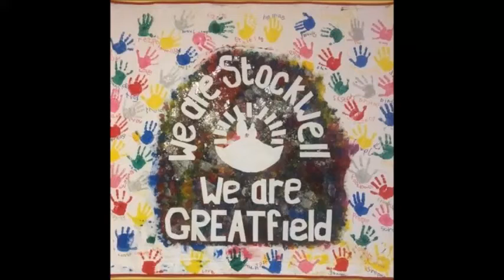Singer in Disguise 3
Here is your third instalement of Stockwell Singer in Disguise.

How is it this time?